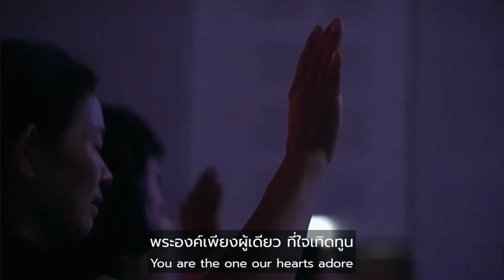เรารักพระเยซู | Jesus We Love You | Sea Vipitakhun | Nexus Worship Moment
Verse 1
สิ่งเดิมได้ร่วงโรยไป
แต่รักพระองค์คงเดิม
พระคุณพระองค์ เป็นดังศิลามั่นคง
สิ่งใดที่สิ้นชีวา
กลับมาหายใจอีกครา
เพราะพระเยซู เป็นแสงในคืนมืดมน

Pre-chorus
ทุกสิ่งที่พระองค์นั้นทรงทำ เราจะร้อง
บทเพลงรัก จากทุกดวงใจ

Chorus
เรารักพระเยซู
พระองค์เพียงผู้เดียว ที่ใจเทิดทูน

Verse 2
ผู้หมดทางได้พบความหวัง
ผู้ที่หลงหายกลับคืนมา
ทุกสิ่งที่เฝ้าตาม หาพบในพระองค์
พระองค์ยกชูจิตใจ
จากเคยเรี่ยวแรงหมดไป
เปลี่ยนสิ่งที่มีมลทิน เป็นความงดงาม

Interlude
ข้าขอเทิดทูน
ที่ใจเทิดทูน

Bridge
รักทั้งหมดนั้น ความภักดีนั้น
เทที่แทบเท้าองค์พระเยซู
เทที่แทบเท้าพระองค์